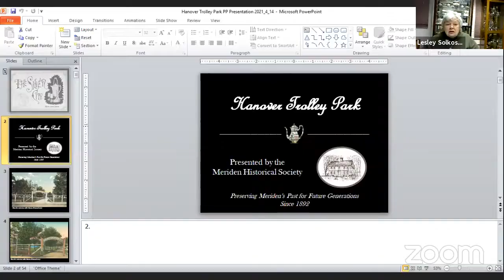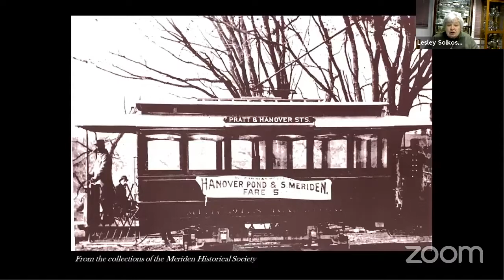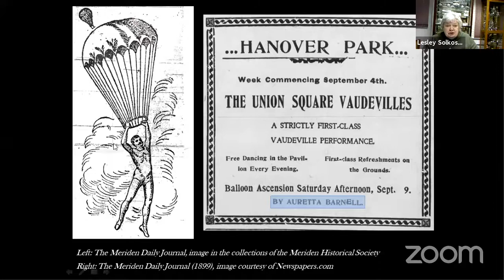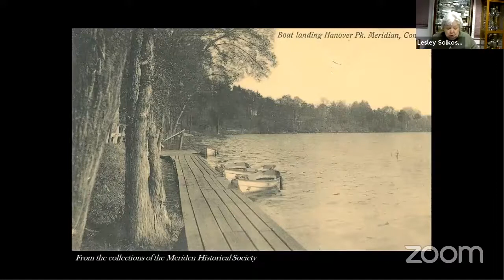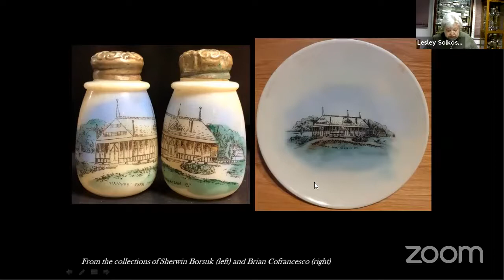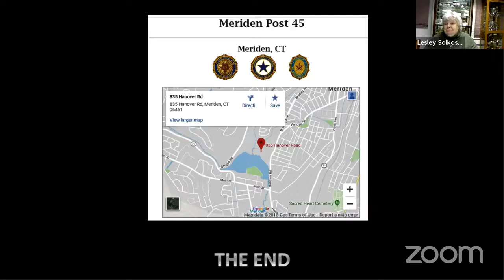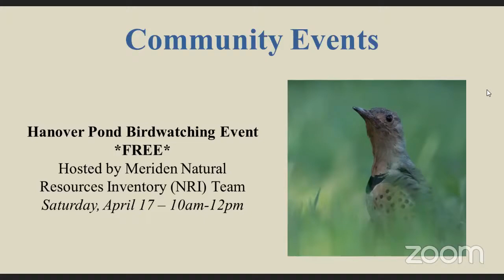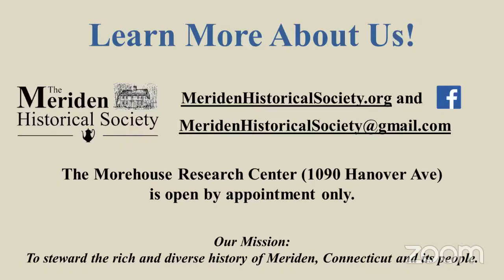Hanover Trolley Park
Situated at the end of Meriden’s trolley line, Hanover Park was one of Meriden’s main attractions and a statewide amusement destination in the late 1800's and early 1900's. Lesley Solkoske, Meriden Historical Society volunteer and Hanover Park researcher, leads a visual walk (and talk) through Hanover Park, its history and its various attractions as captured in photographs, postcards and maps.